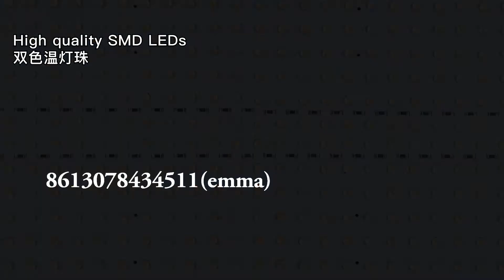【Factory direct】【Hot selling】100W/ 5454LEDS/ 10000LM Yidoblo A-2200IV Led Light-Meidike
【Factory direct】【Upgrade】【Wholesale】
95CRI
0%-99% brightness
V-battery powered
Blue/Black color option
Panel/ DMX/ Remote control
3200K-5500K Bi color/ 5500K Homochromy
Soft light A series is a compact, ultra -bright and high-quality LED Soft light with a design focused on form, beam field and output.
Light emitted from A series is the best parter on the interview, broadcast and digital cinema cameras, photo shooting.

Multi cooperation ways: Distributions. OEM, wholesales ect.
10pcs MOQ
2 year warranty

Meidike Photo&Video Co., Ltd